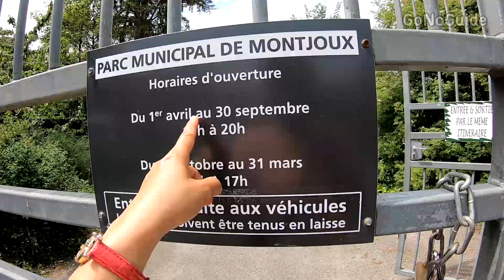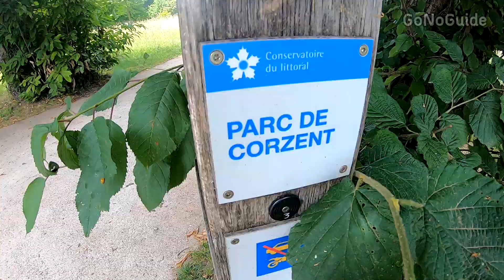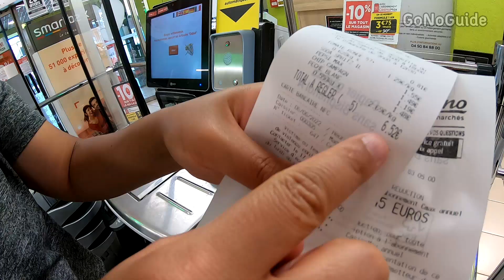อยากเล่นน้ำในทะเลสาบบ้าง | Thonon, France | GoNoGuide Go ep.155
วิดีโอนี้ถ่ายเมื่อ 6 June 2022